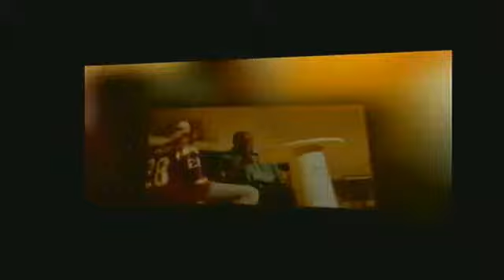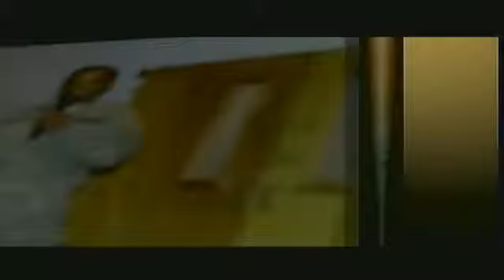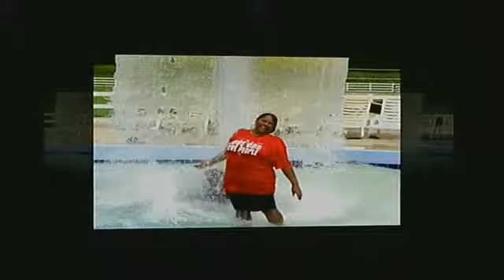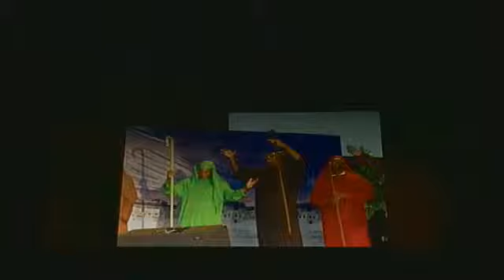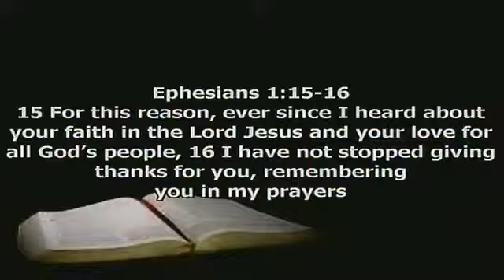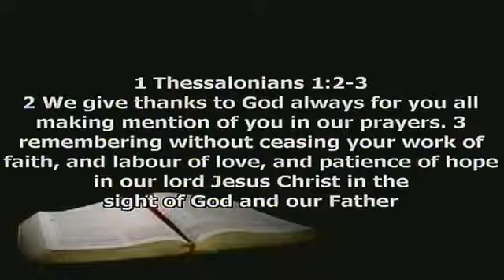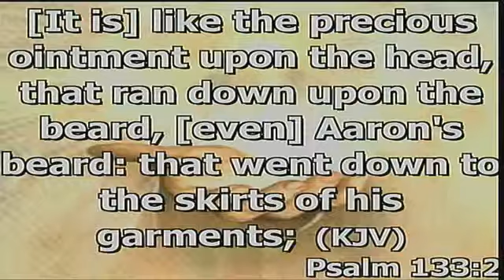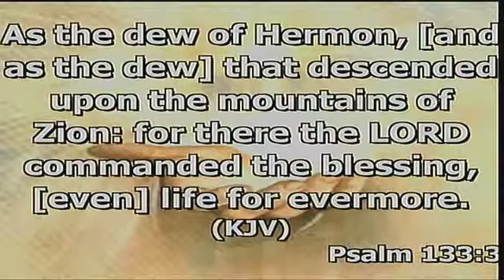Thank You from Pastor and Lady Maxwell